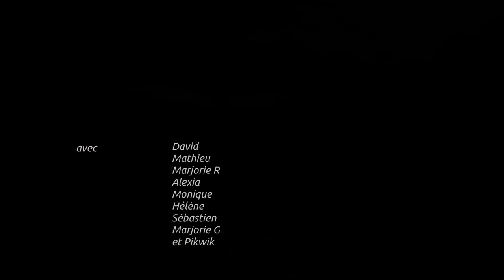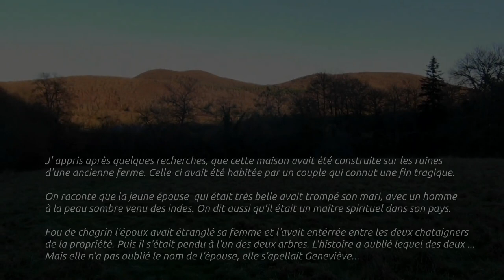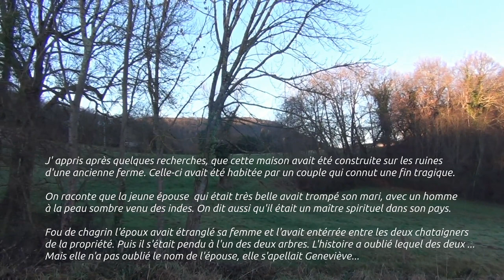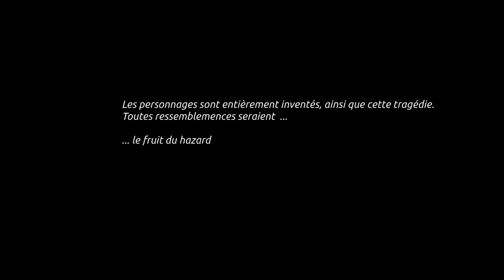Geneviève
film improvisé tourné à la limite de la Haute Garonne et des Hautes Pyrénées, où il est question de fantômes et de spiritualités, et de sens de l'humour... surtout.